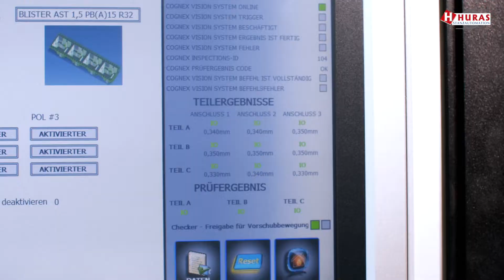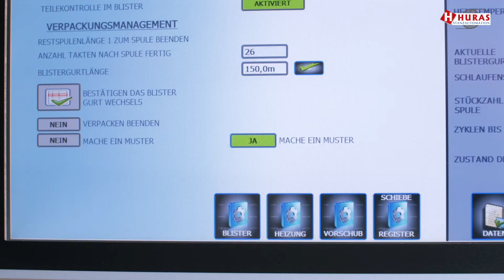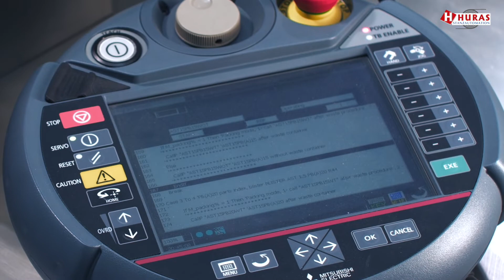Brandfilm.pl - Huras - Pakowarka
Produkcja Filmowa Brand Film
biuro(@)brandfilm.pl
Legnica, ul. św. Maksymiliana Kolbe 7

Brand Film to firma zajmująca się kompleksową realizacją filmową od momentu powstania pomysłu aż po sam montaż z postprodukcją. Pochodzimy z Legnicy ale działamy na terenie całego kraju. Potrzebujesz filmu? Zapraszamy do kontaktu. Pomożemy Ci wybrać produkt odpowiedni do Twoich potrzeb.